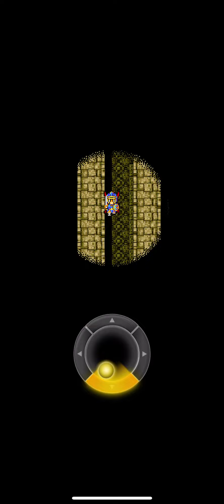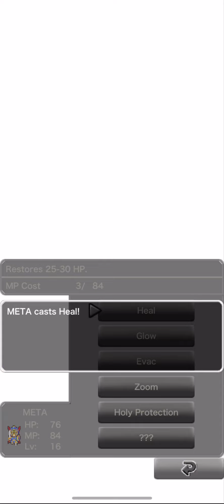Dragon Quest 1 #12 Making a Rainbow Bridge